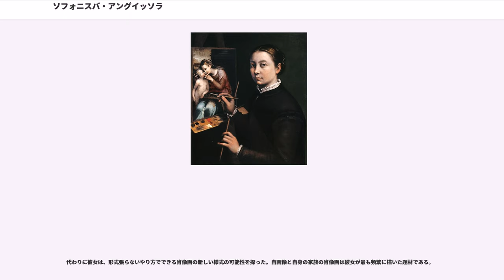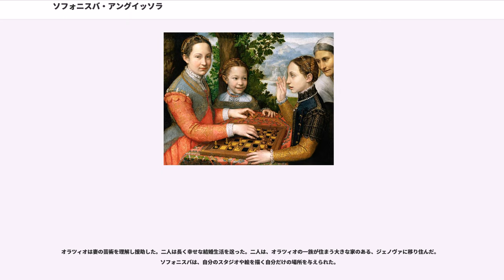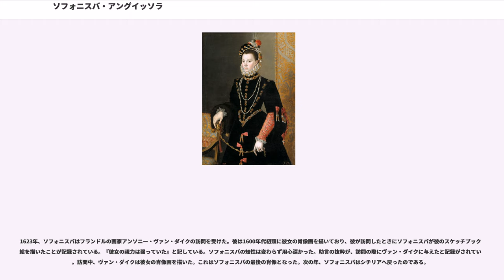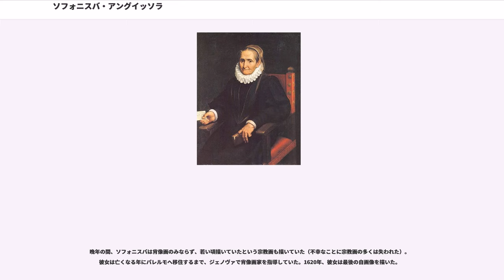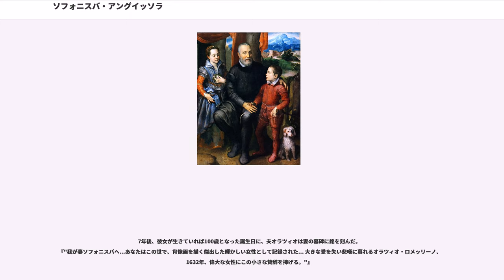ソフォニスバ・アングイッソラ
ソフォニスバ・アングイッソラ （Sofonisba Anguissola、Anguisciolaの綴りもある。姓はアンギッソラと表記することもあり。 1532年 - 1625年11月16日）は、イタリアのルネサンス期の女性画家。

ソフォニスバ・アングイッソラは、1532年頃にクレモナで7人姉弟の長女として生まれた。父アミルカーレ・アングイッソラは、ジェノヴァの下級貴族であった。ソフォニスバの母ビアンカ・ポンツォーネは、貴族の家系から出た裕福な一族の生まれであった。母はソフォニスバが4歳か5歳の時に死んだ。

4世代以上、アングイッソラ家は古代カルタゴ史と強い関係を持ってきた。彼らは偉大な将軍ハンニバルの名を子孫につけてきた。そのために、アミルカーレは自身の長女に、悲劇的なカルタゴ史の女性ソフォニスバ（Sophonisba）の名をつけた。

アミルカーレは6人の娘たち（ソフォニスバ、エレーナ、ルチア、エウロパ、ミネルヴァ、アンナ・マリーア）を教化して彼女らの才能を完全に開かせようと援助した。エレーナ、ルチア、エウロパ、アンナ・マリーアは画家となったが、ソフォニスバは目的を成し遂げたり名声を勝ち取るのにはほど遠かった。エレーナは尼僧となって（ソフォニスバは彼女の肖像を描いた）、絵から離れなければならなかった。アンナ・マリーアとエウロパは結婚のために絵をあきらめた。ソフォニスバの姉妹の中で最も才能のあったルチアは、若くして死んだ。ミネルヴァは作家・ラテン学者となった。弟アスドルバーレは音楽とラテン語を学んだが絵は描かなかった。
彼女の父は、娘たちに芸術を含む洗練された教育を受けさせた。14歳になったソフォニスバは、妹エレナとともにクレモナから画家ベルナルディーノ・カンピのもとに絵の勉強をするため送り出された。カンピが他の都市に移った際、ソフォニスバはベルナルディーノ・ガッティについて絵を学び続けた。地元の画家とのソフォニスバの徒弟制度は、画学生として女性を受け入れる前例となった。日付は定かでないが、ソフォニスバはゲッティのもとでおよそ3年間学んでいた（1551年から1553年）。

ソフォニスバの最も重要な初期作品は、『ソフォニスバ・アングイッソラを描くベルナルディーノ・カンピ』（1550年頃。シエナ国立絵画館蔵）である。彼女の肖像を描いている最中の師匠を描くという二重の肖像画となっている。

1554年、22歳のソフォニスバはローマへ旅行し、多種多様の風景や人物をスケッチして過ごした。ローマ滞在中、彼女は助手の画家を捜していたミケランジェロに会い、彼は彼女の仕事ぶりをよく知るようになった。ミケランジェロとの出会いは彼女にとって大きな名誉で、彼女は偉大な師匠から非公式に教わる恩恵を受けた。

泣いている少年を描くよう依頼されたソフォニスバは、『カニに手を挟まれて泣くこども』の絵を描いてミケランジェロに見せた。彼はたちまち彼女の才能を悟ったという（このスケッチは、以後50年間芸術家と貴族の間で議論され模写された）。

ミケランジェロはすぐに、彼女自身のやり方で描いた彼のノートからアングイッソラのスケッチを与え、その結果の助言を求めた。少なくとも2年あまり、ソフォニスバはこの非公式な勉強を続け、ミケランジェロから多大な指導を受けた。

偉大な初期の美術史家ジョルジョ・ヴァザーリは、ソフォニスバについてこう描いている。『アングイッソラは偉大な勤勉さを見せ、彼女の絵への努力においては我々の時代のどの女性よりも高貴である。彼女は絵を描くことのみならず、天性から彩色の才能を受け継いでいるし、他者からも秀でて模倣ができ、彼女はまれな美しい絵画を創造するのである。』

ソフォニスバは当時の女性の平均以上に、多くの励ましと援助を受け充実していたが、彼女の社会的立場は彼女に女性としての性の制限を越えることは許さなかった。解剖学を学ぶ可能性も、生を描くこともなく（女性が裸体を見ることは禁忌とされていた）、彼女は規模の大きな宗教画や歴史画が必要とする、多様な人物像の構成を引き受けることができなかった。

代わりに彼女は、形式張らないやり方でできる肖像画の新しい様式の可能性を探った。自画像と自身の家族の肖像画は彼女が最も頻繁に描いた題材である。

彼女の名がよく知られるようになると、ソフォニスバは1...